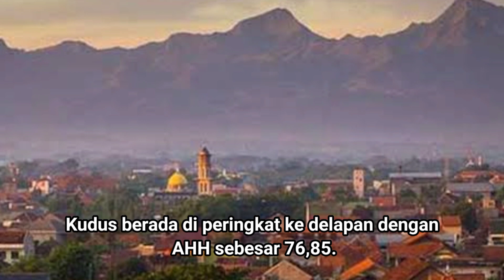10 Kota di INDONESIA yg warganya paling panjang umur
Setiap wilayah di Indonesia memiliki ciri khas dan karakteristiknya masing-masing.
Lebih jauh, ada wilayah di Indonesia yang rupanya memiliki tercatat sebagai wilayah dengan warganya yang paling panjang umur.
Data tersebut bersumber dari Badan Pusat Statistik (BPS) dengan melihat jumlah Angka Harapan Hidup (AHH) warga di wilayah itu.
Dalam laporan yang diberikan oleh BPS sendiri, AHH warga Indonesia tercatat terus mengalami peningkatan dari tahun-tahun sebelumnya.
Seperti pada tahun 2022 lalu, BPS mencatat bahwa AHH penduduk di Indonesia mencapai 73,6 tahun.
Dimana angka tersebut meningkat 0,1 tahun dibandingkan AHH di tahun sebelumnya 2021 yaitu sebesar 73,5 tahun.
Lantas wilayah mana sajakah yang tercatat sebagai wilayah dengan warganya yang paling panjang umur di Indonesia?.
Simak Videonya sampai selesai, agar kamu tidak penasaran.